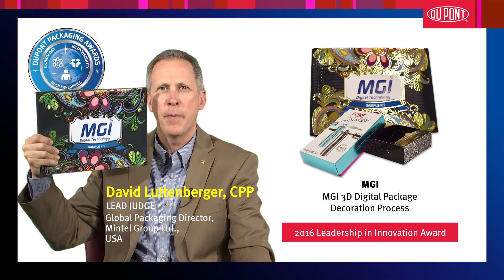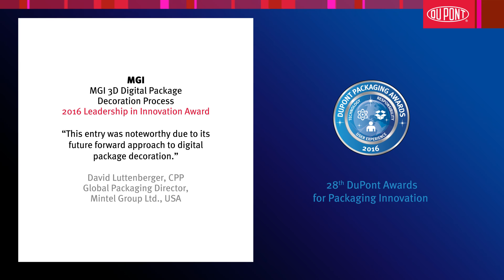MGI 3D Digital Package Decoration Process - 2016 Leadership in Innovation Award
MGI 3D Digital Package Decoration Process
(MGI, USA)
2016 Leadership in Innovation Award

MGI is the recipient of the Leadership in Innovation Award in the 28th DuPont Awards for Packaging Innovation for its ground-breaking, cutting-edge excellence in 3D digital print packaging technology.  MGI’s digital spot UV and hot foiling technology offers the ability to produce personalized embossed foil and decorative special effects via variable data and can be produced on runs ranging from one to 100,000 with the same setup. Digital packaging has catapulted to the forefront of decoration methods for its ability to offer personalization and customization, and it is on the cusp of emerging as a cost-effective alternative to flexo, gravure, and offset for short, medium, and extended runs. Requiring no screens and no dies, MGI’s innovation gives brand owners the opportunity to cost-effectively add enhanced graphics to labels, cartons, or even printed collateral in both an on-demand and variable data manner. This technology allows regular 2D spot UV varnish coats, 3D embossed textured effects and variable data embossed foils all to be printed on the same machine in one pass. It represents the next-generation of digital package decoration at a time when most digital print technologies are focused on general print quality.